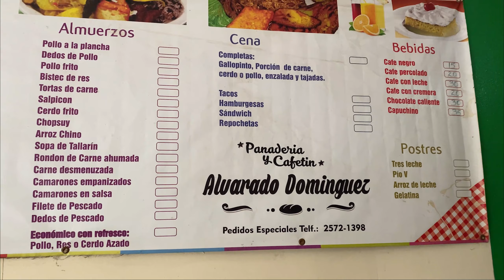Bluefields! Costa Atlántica de Nicaragua | Vivir en Nicaragua | Travel Nicaragua 4k | Ep 99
Hola amigos, por esta ocasión iremos a dar una vistazo a la zona de Bluefields Nicaragua, espero te guste este capitulo como a mi me ha gustado visitar esta bonita zona de Nicaragua. :D

Puedes seguirme en mis redes para estar al dia de todas mis propiedades en venta:

Nube de etiquedas para este video: bluefield, nicaragua 4k, bluefield nicaragua, carlos gutierrez advisor